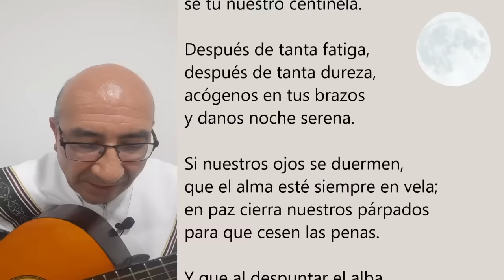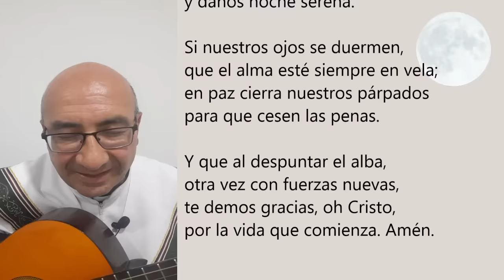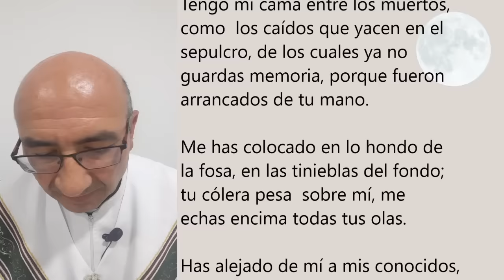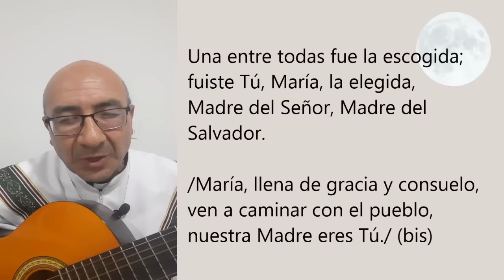COMPLETAS DEL VIERNES 20 DE NOVIEMBRE. ORACIÓN DE LA NOCHE